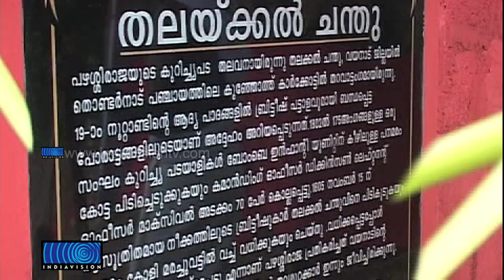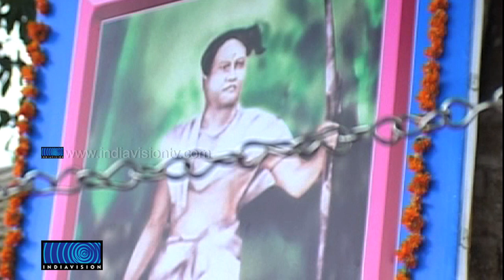Monument for Thalakkal Chandu Inaugurated at Panamaram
പഴശിരാജയുടെ പടത്തലവനായിരുന്ന തലക്കല്‍ ചന്തുവിനായി ഒടുവില്‍ സ്മാരകം തയ്യാറായി. ചന്തു മരിച്ചുവീണ പനമരത്തു തന്നെയാണ് സ്മാരകം ഒരുങ്ങിയത്. സ്മാരകത്തിന്റെ ഉദ്ഘാടനം അക്ഷരാര്‍ഥത്തില്‍ നാട്ടില്‍ ഉത്സവമായി മാറി.